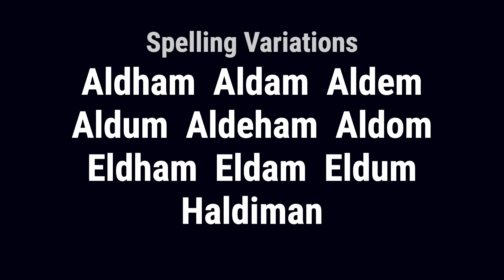Aldham from England 🏴󠁧󠁢󠁥󠁮󠁧󠁿 - Meaning, Origin, History & Migration Routes of Surname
The surname Aldham is of ancient Anglo-Saxon origin, derived from the Old English word meaning 'dweller at the old enclosure or dwelling.'

Aldham from England has a rich history dating back to the ancient Anglo-Saxon culture. The name was first found in Essex, Suffolk, and Yorkshire at Aldham, which meant 'the old homestead' or 'homestead of a man called Ealda' in Old English. The family can also be traced to Elford in Staffordshire, where the manor belonged to William de Alderne in the reign of Henry III. Aldhelm, a bishop of Sherborne, also contributed to the family's history as a scholar and builder.